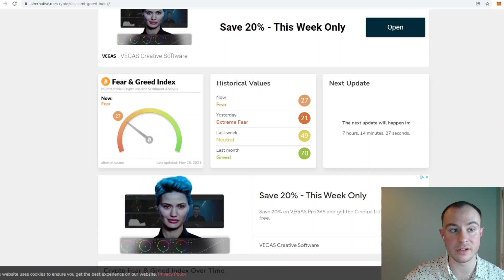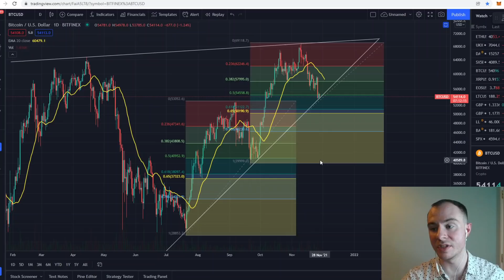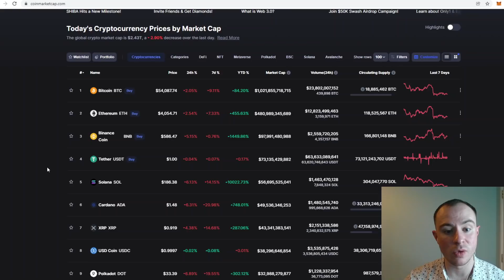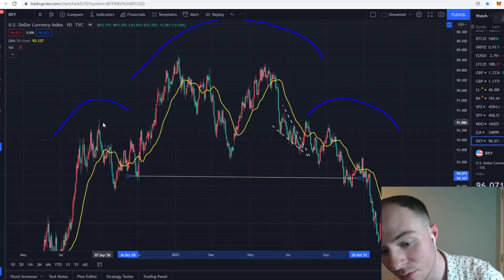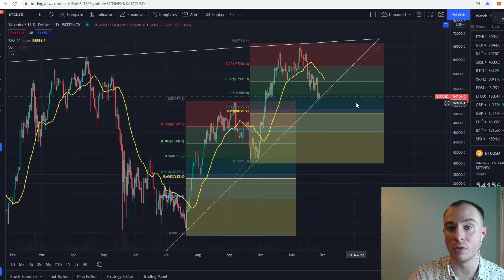Attention: Crypto Holders Need To Watch Out For This Happening Tomorrow! This Will Decide Direction!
Welcome Back Everyone Today we will be looking at When we think the Crypto Currency market will end and a number of things in association with the cycle ending such as popular theories out there!

BITCOIN BTC CARDANO ADA ETHEREUM ETH SOLANA SOL POLKADOT DOT CRYPTO CRYPTOSPACE CRYPTOCURRENCY BLOCKCHAIN FINANCE TRAIDING CHARTS TA MONEY ELLIOT WAVE THEORY ROCKETS MOON VECHAIN XRP RIPPLE VECHAIN CHAINLINK